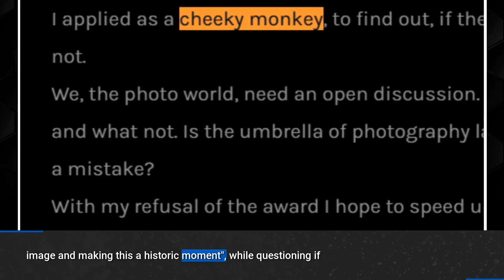Monkey Business: How an AI 'Rebel' Stole the World Photo Contest !!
Uncover the controversy sparked by Boris Eldagsen's AI creation and the questions it raises about AI's role in the world of art.